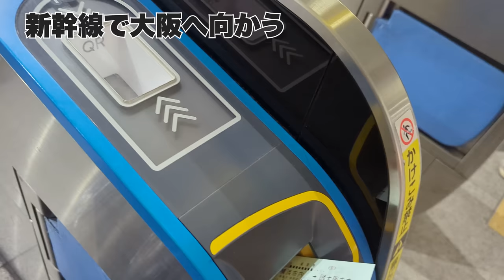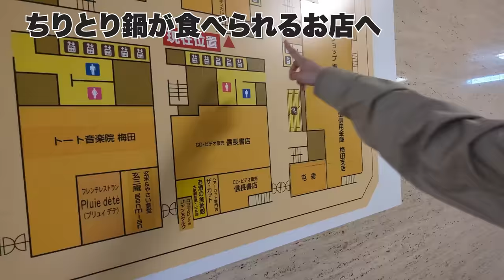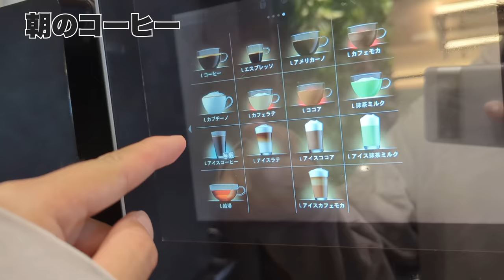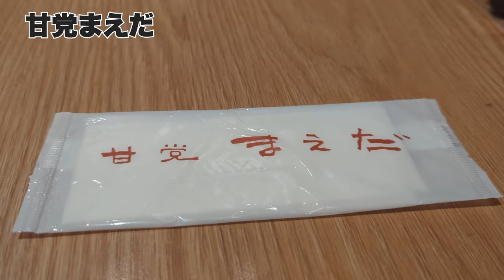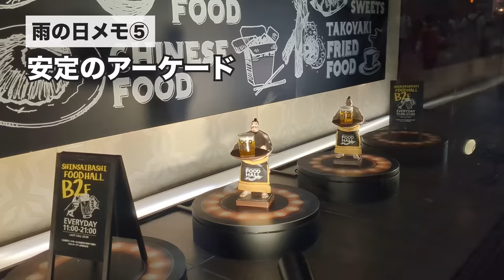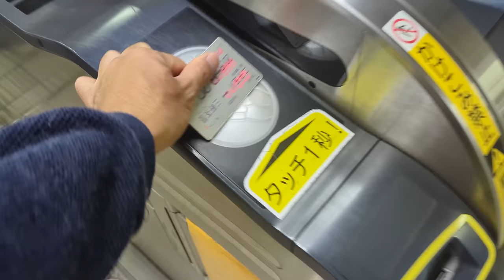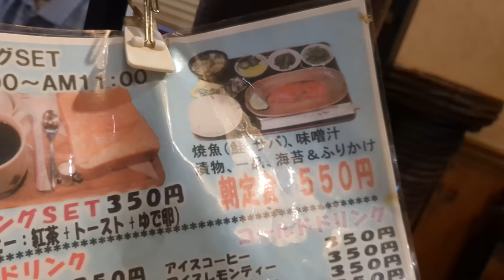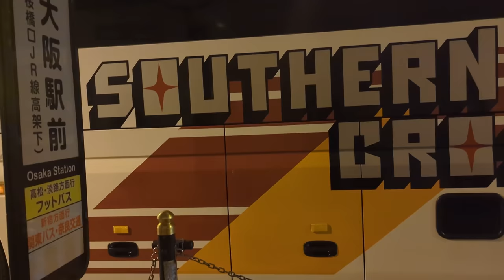【大阪はしご酒】ディープスポット西成三角公園に潜入＆無限ハイボールの旅｜アパホテル3泊4日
大阪に新しくできたアパホテル&リゾート梅田駅タワーを拠点に3泊。
ベロベロになってきました。
特に西成の雰囲気が異次元で楽しかったです。
なんばウォークは雨でも関係なく楽しめるので気に入りました。

[目次]
00:00 ハイライト
00:33 新幹線で大阪へ
03:21 APAホテル
06:10 ちょい飲み
10:10 TONSYA
14:33 街中に神社
17:40 優雅な朝食
20:20 海子やらかす
21:12 はしご酒 in 難波~道頓堀
42:51 新世界~西成を散策
58:20 西成のディープスポット
1:02:30 夜行バスで神奈川へ

[リンク集]
★ブログ